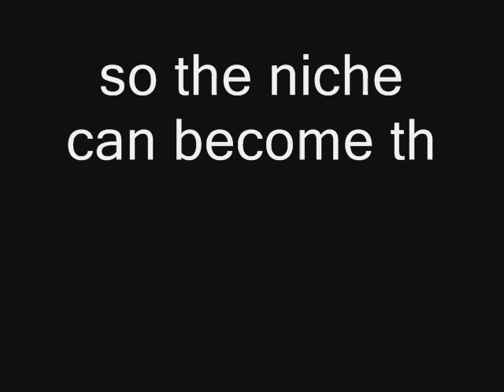Strategic Niche Management and Transition Towns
One minute rave about a new academic article that uses "strategic niche management" theory to look at how Transition Towns could be marginally less useless as a social innovation incubator. Just sayin'...